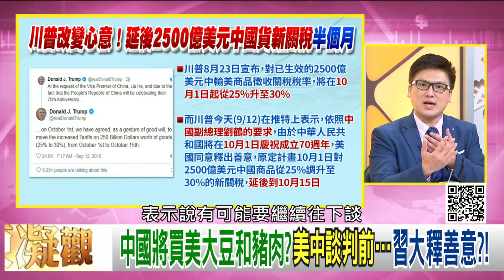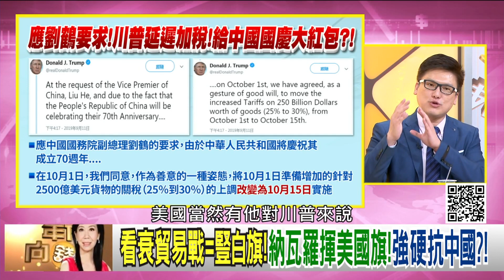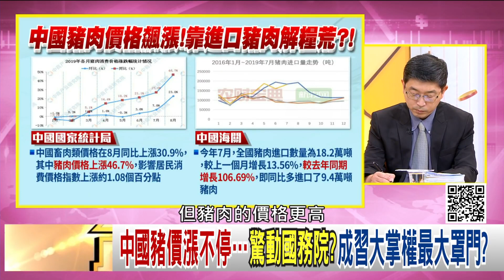精彩片段》徐嶔煌：川普要跟中國達成臨時性協議...【年代向錢看】190913